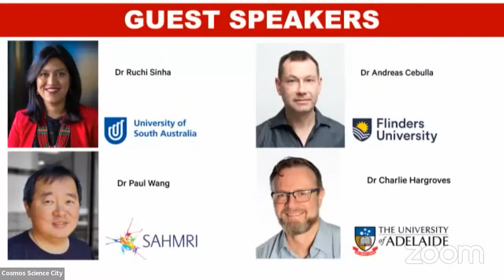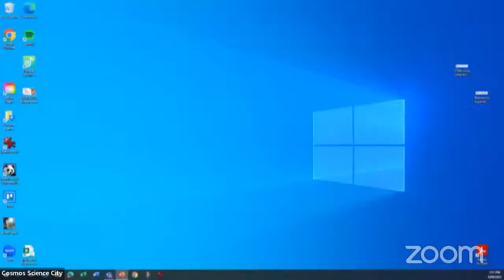Cosmos Science City - Jobs of the Future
Some of Adelaide’s best and brightest scientists and researchers come together each month to share conversations about breakthroughs, impacts and the science behind important issues, as part of a new lunchtime public science series.

Cosmos Science City is a collaboration between Cosmos, SAHMRI, and Adelaide’s three main tertiary institutions: the University of Adelaide, Flinders University and the University of South Australia.

Supported by Inspiring South Australia - making science visible.